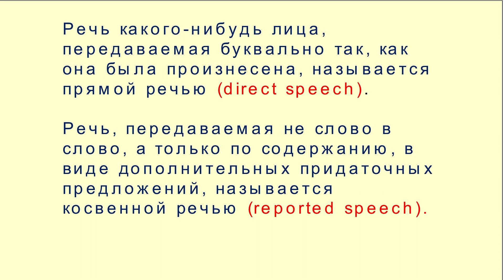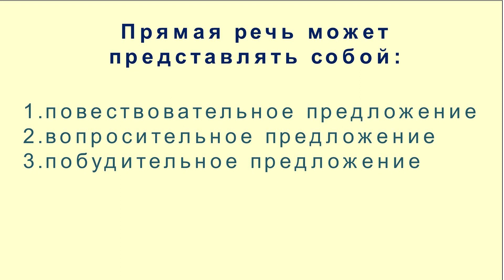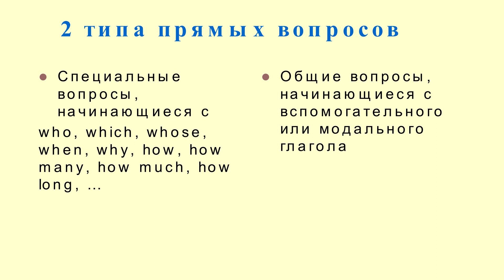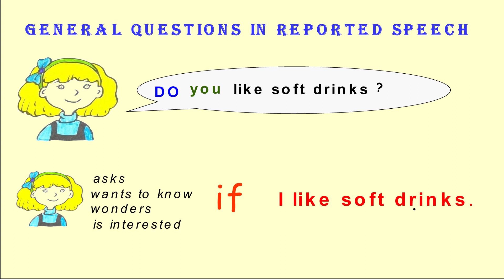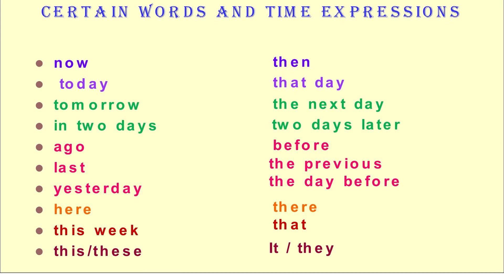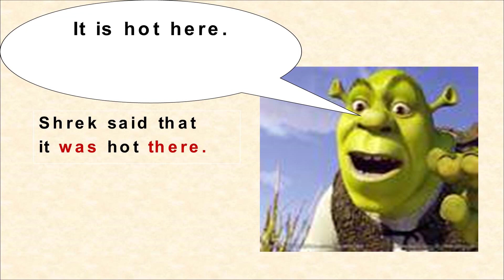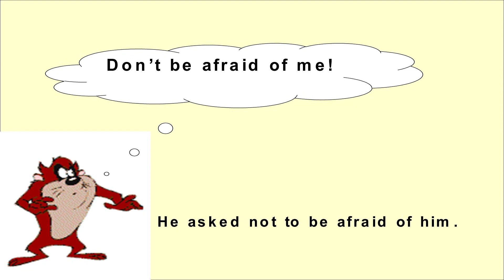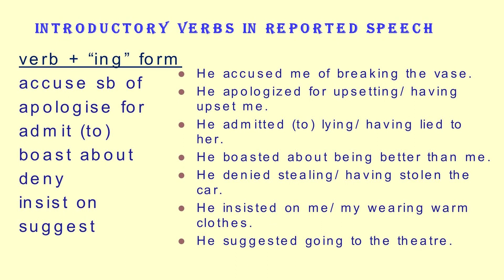Косвенная речь(reported speech). английский язык 9 класс/Учимся дома 🏡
Фарида Глякина, учитель гимназии №9, объясняет, что такое косвенная речь и как она выражается в английском языке. ###